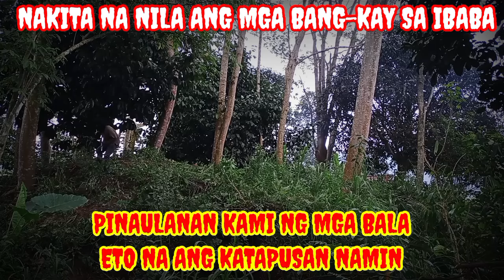ANG KATAPUSAN NAMIN.AMBUSHED.UMUULAN NG BALA